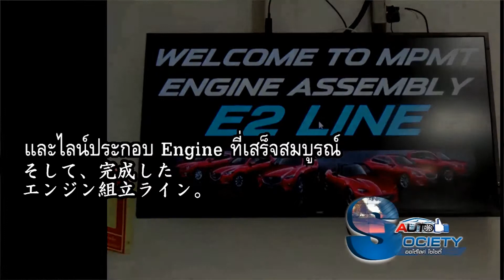Auto Like TV 11